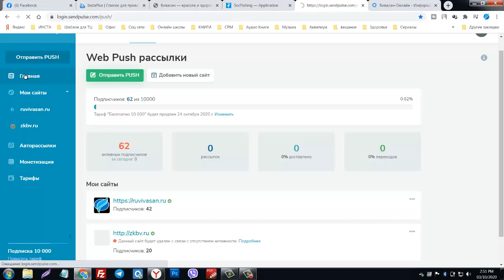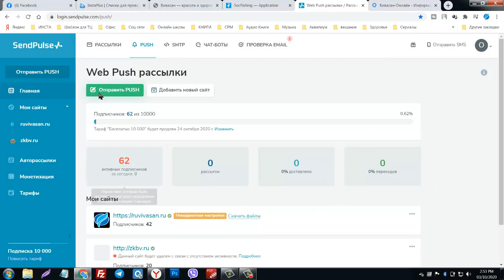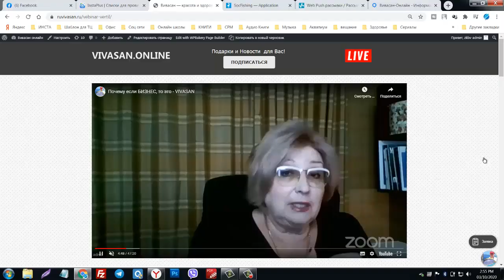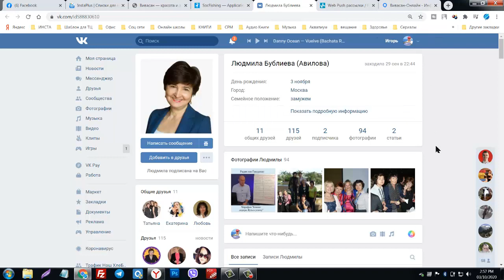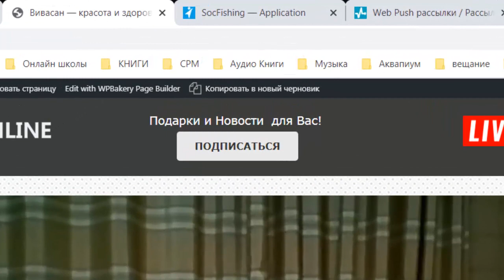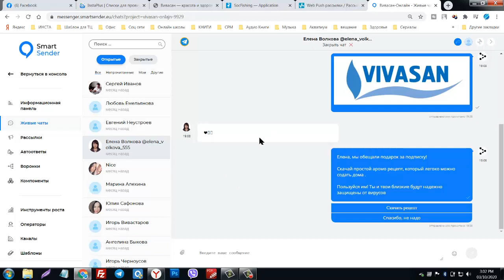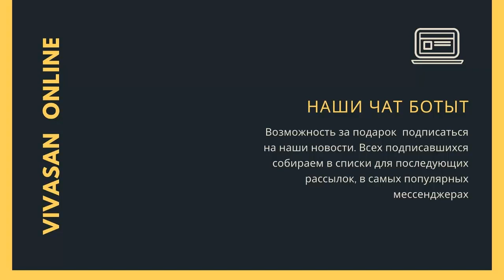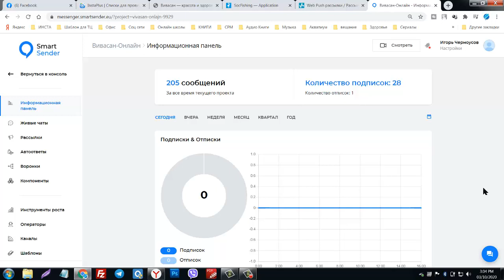ТРИ иструмента захвата клиентов нашего сайте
Регистрация на платформе

Тайминг  ролика

0:27 - Основная задача - перевести человека на сайт
0:57 - как работают ПУШ уведомления, сервис СендПУЛЬС
3:24 - Сервис Сошиал Фишинг - сбор контактов
пользователей посетивших сайт
7:35 - собираем людей в чат боты, сервис СмартСендер
8:59 - живые диалоги в чат ботах и Рассылки
10:50 - почему именно сайт мы используем